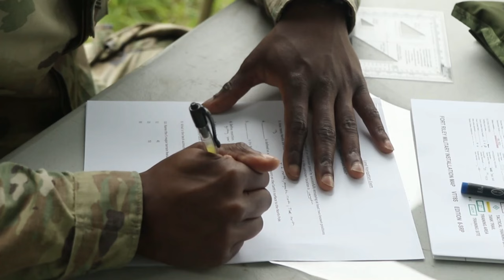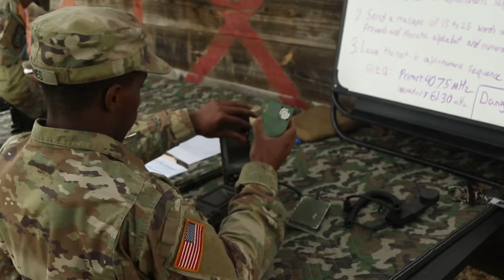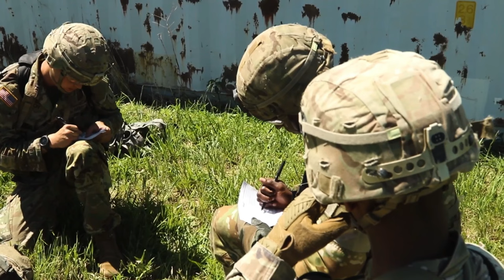Soldiers from the 1st Infantry Division compete in the “Best Squad Competition”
Soldiers from the 1st Infantry Division compete in the “Best Squad Competition” June 1 - 2, 2022, at Fort Riley, Kansas. Four squads comprised of five Soldiers each were tasked with completing obstacles to test their physical endurance and combat readiness. (U.S. Army video by Pfc. Dawson Smith, 19th Public Affairs Detachment)

1st Infantry Division
FORT RILEY, KS, UNITED STATES
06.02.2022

Film Credits: 19th Public Affairs Detachment